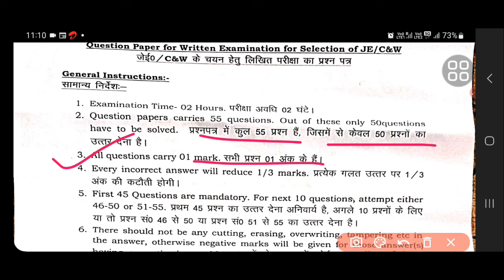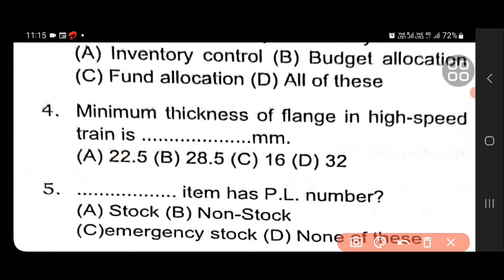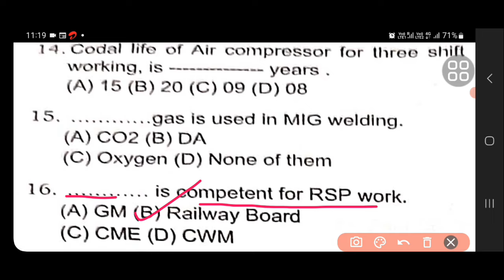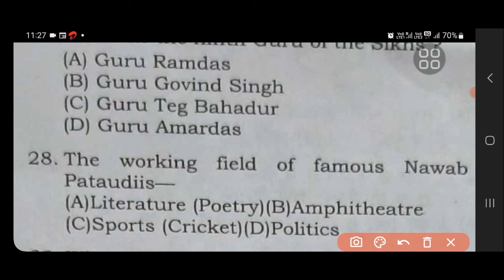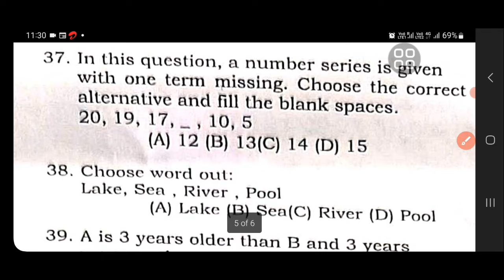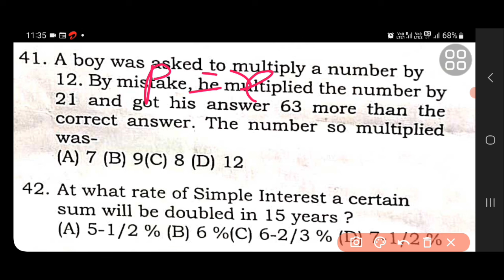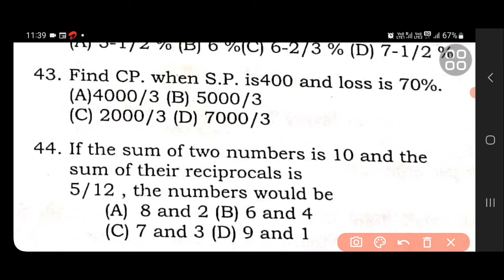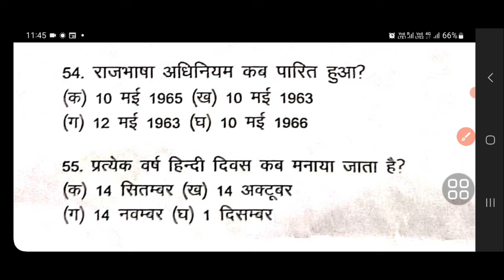JE C&W previous year question paper - Samastipur division